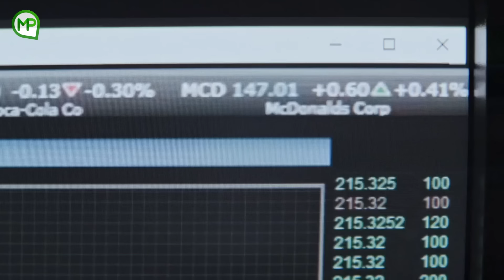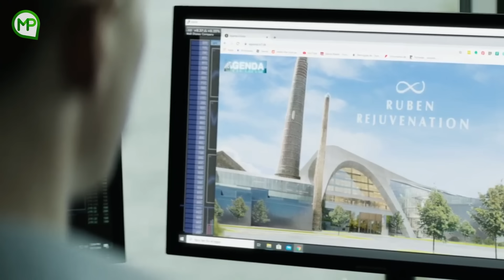DOKTER PSIKOPAT MENCULIK SEMUA WANITA UNTUK EKSPERIMEN GILA - ALUR CERITA FILM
Judul : Breeder  (2020)